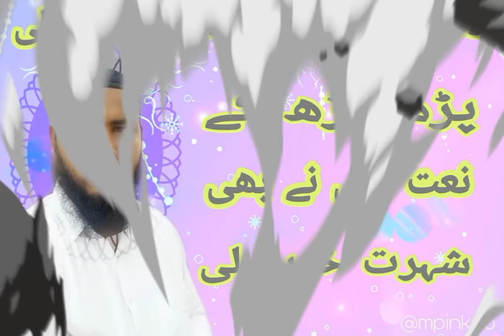Mehboob Ki Birya ki badolat khareed li padh padh ke Naat main bhi Shor khareed Li Hafiz जावेद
Created by Mehboob Ki Biryani ki badolat khareed li padh padh ke Naat main Sohar t khareed Li Gora Gulam de diya Kale ko le  do Bakri Ne Bilal ki Seerat khareed Li Main Apni Man ke Paon daba Karke so gaye Awaaz I aapane Jannat khareed Li best naat a Paak Hafiz  official Ghaziabad up India best